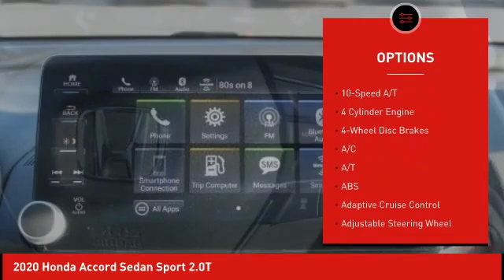2020 Honda Accord Sedan Schlossmann Honda City Inventory 00759